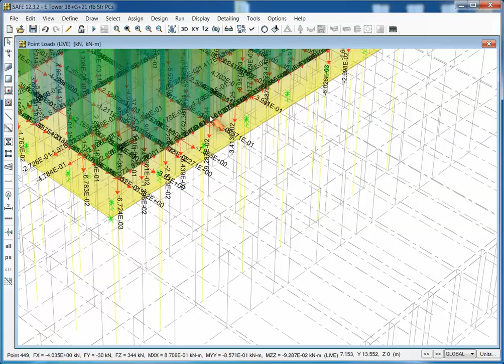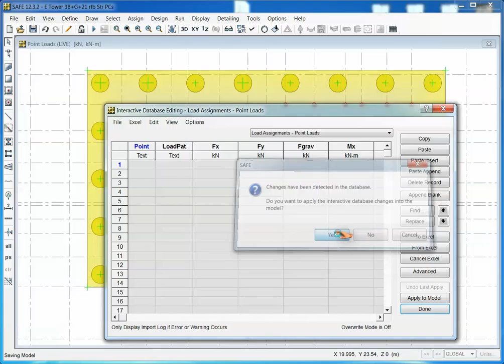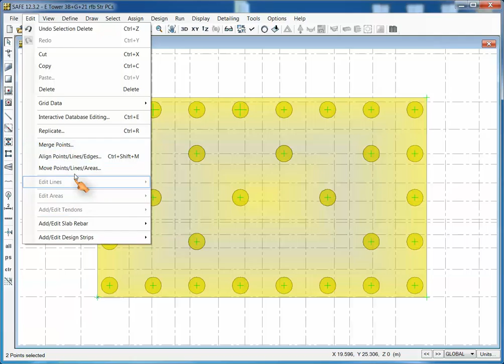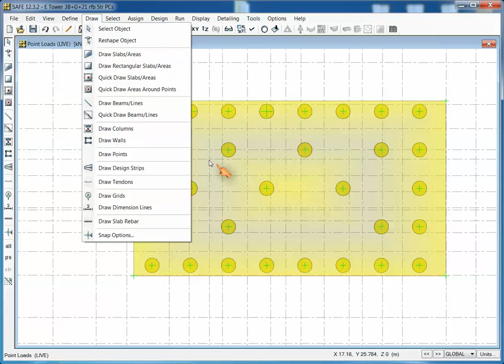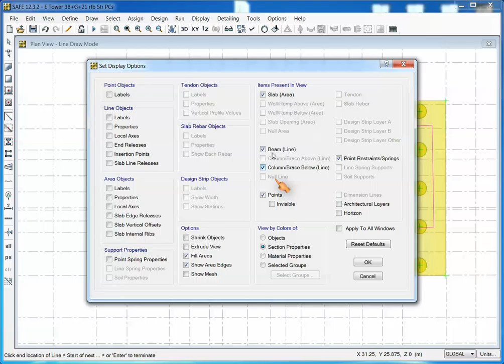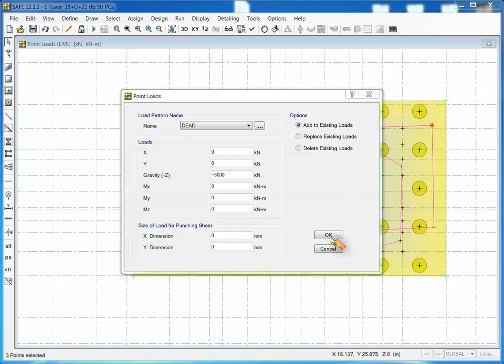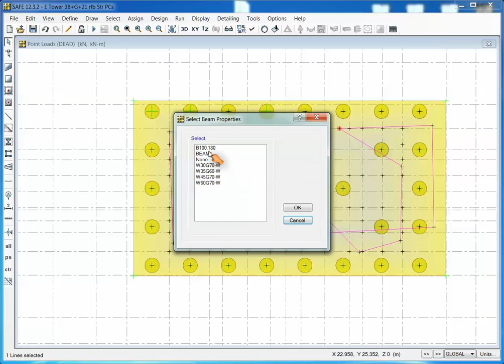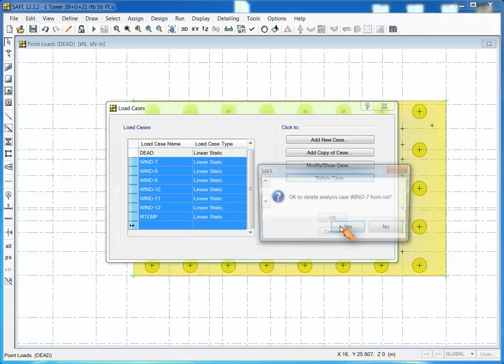How to make SAFE file for Single Pile Cap